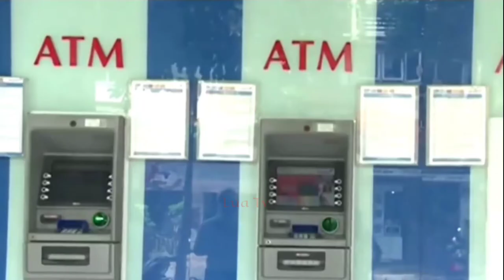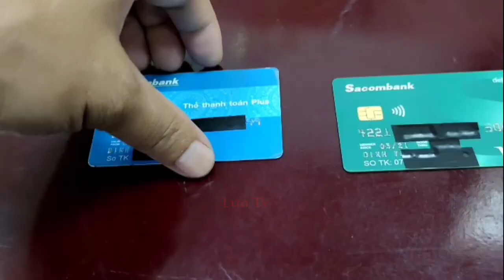Cách phân biệt thẻ từ và thẻ chip ATM Sacombank